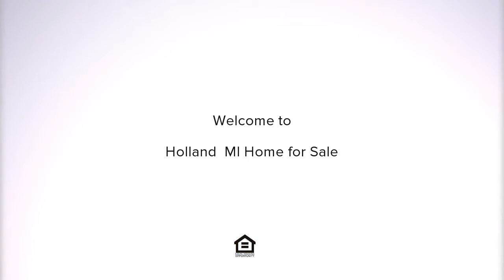1883 Goldeneye Drive, Holland, MI Presented by Andrea Hemmelgarn.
Contact Andrea Hemmelgarn for more information.
Coldwell Banker Woodland Schmidt - 466 East 16th Street, Holland, MI 49423

Remarkable opportunity to own a spacious walk-out ranch on a beautiful waterfront lot in Tiffany Shores.  Enjoy the stunning water views all year round from most rooms in this custom built home with complete main floor living & so much potential.  This 4 BR (option for a 5th), 3 full baths and 2 1/2 bath home makes it easy to entertain, host guests, or grow into additional living space as needed.  Lower level has 2 large gathering spaces, wet bar & work out room.  Paddle board, kayak, or row right off of your own private sandy beach, or head on over to the Lake Michigan Beaches & Lake Macatawa Marinas only a short distance away.  Make everyday a ''Lake Day'' at 1883 Goldeneye!